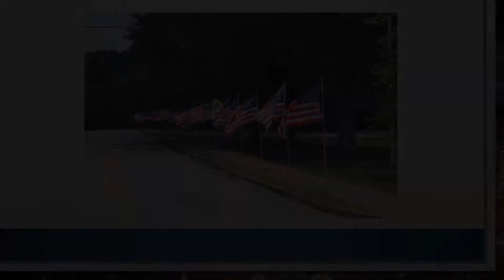RURITANS IN ACTION